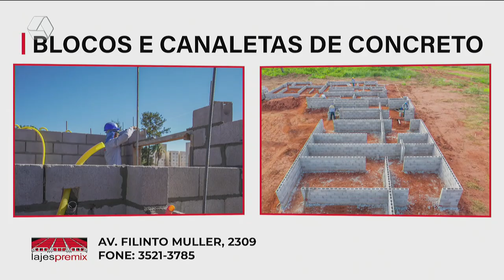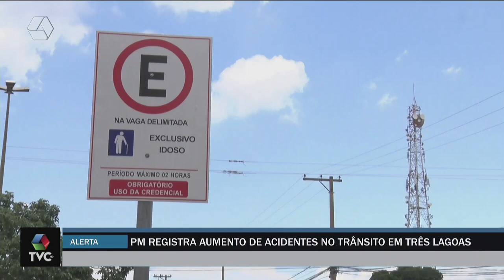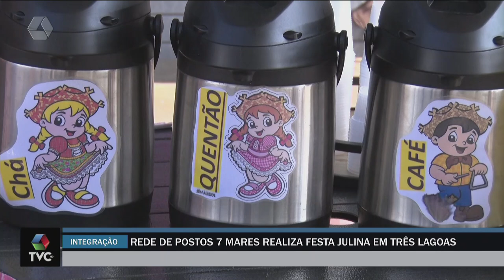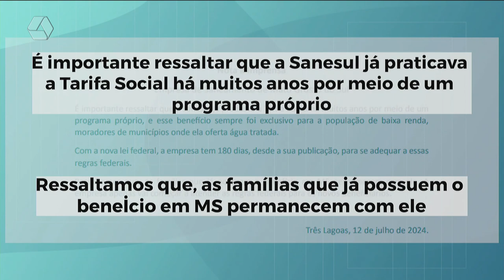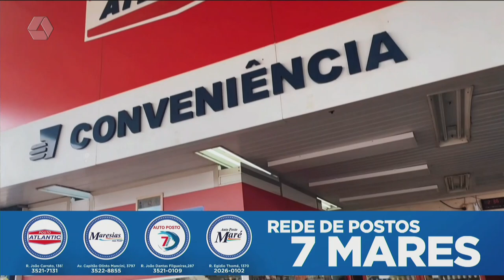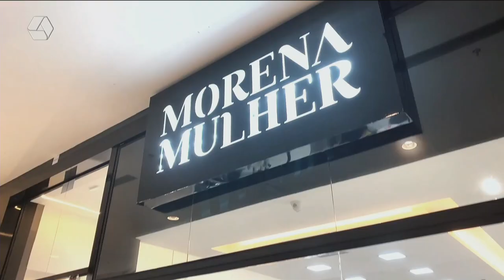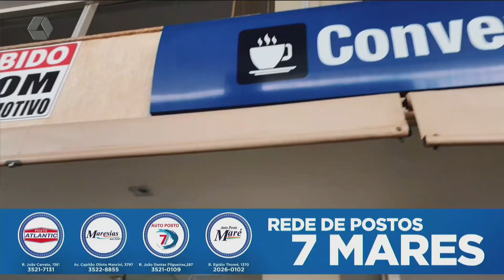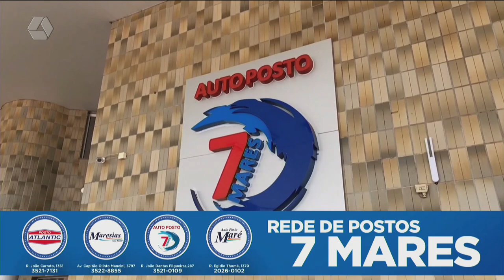TVC AGORA 15/07/24